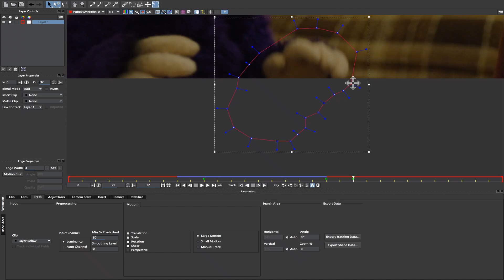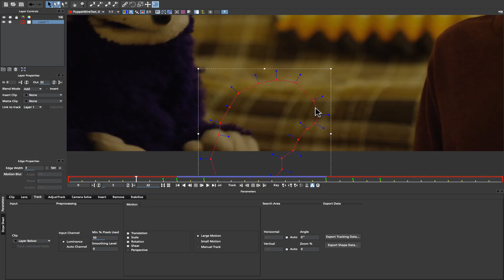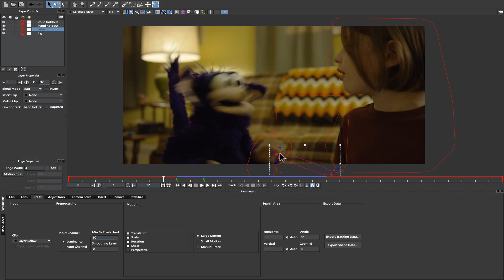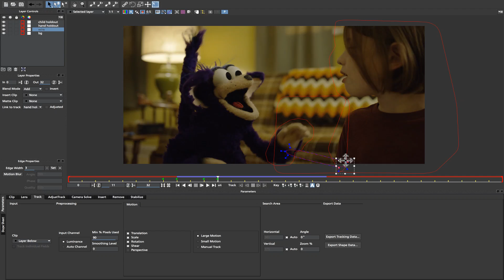Mocha Pro: Simplifying Complex Removes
In this short tutorial, Mocha product specialist, Mary Poplin, shows you how to quickly "remove a puppet rig" using Mocha Pro's Remove Module. Simplify object removes by isolating foreground shapes to create clean background pixels and automatically remove wires.

Understanding Mocha's layer order to allow tracked layers to track through occlusions.

This tutorial covers Mocha Pro as a standalone application, but the same tasks can be accomplished in the Mocha Pro plug-in for Adobe, Avid and OFX hosts.

Footage donated by Troy Reuther.